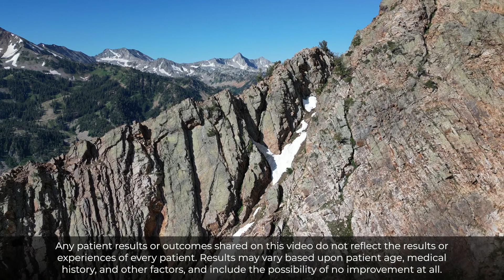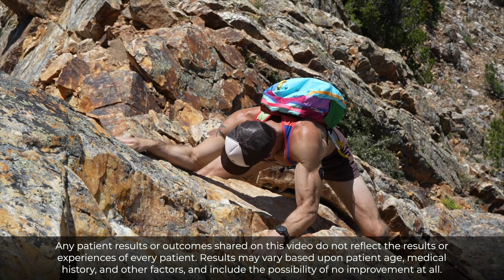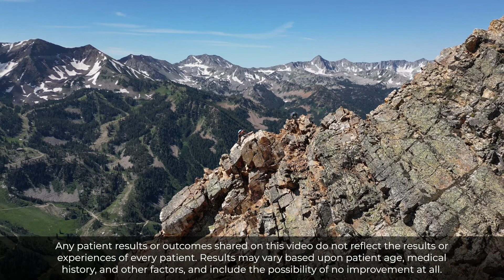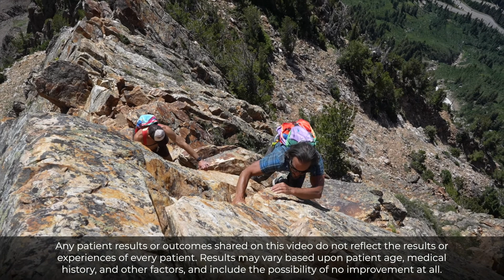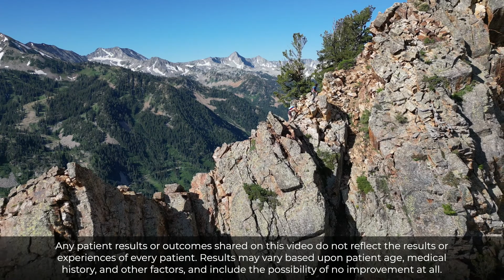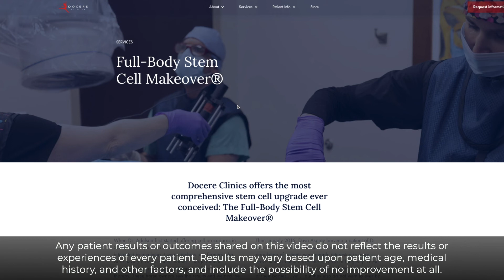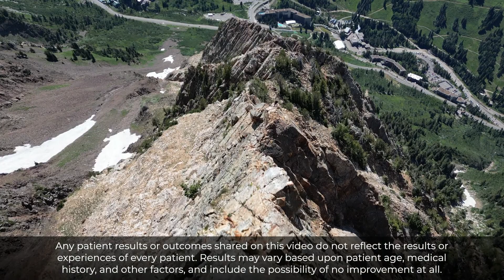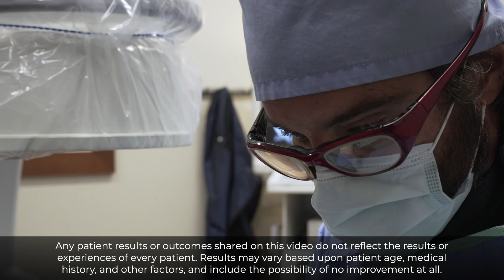Ben Greenfield's THIRD Full Body Regenerative Cell Makeover®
In July of 2023, Ben Greenfield and I did the South Ridge of Mount Superior to discuss the treatment he was to receive the next day; The Full Body Stem Cell Makeover®. This was to be Ben's third time undergoing my signature flagship product, but this time, instead of using cells from his own bone marrow and fat, he would undergo it using 100 million umbilical cord mesenchymal stem cells. In this video we discuss the hows and whys of birth tissue stem cell procedures done in the US and how they compare to having them done abroad.

Any patient results or outcomes shared on this video do not reflect the results or experiences of every patient. Results may vary based upon patient age, medical history, and other factors, and include the possibility of no improvement at all.

We would love to hear your questions and suggestions on what you would like to see next, so go ahead and leave us a comment below or follow us at the social media links below.

Dr. Harry